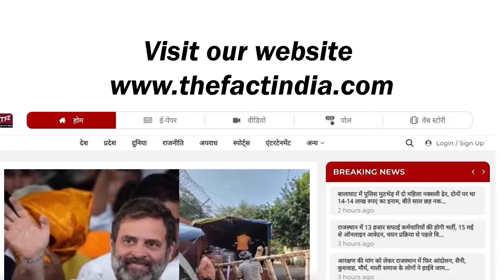Ashok Gehlot - Govind Singh Dotasra ने किसकी खोल दी पोल || Lok Sabha Election 2024